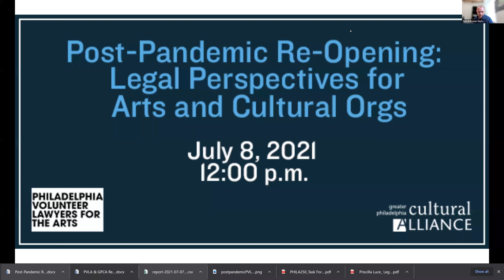Post-Pandemic Re-Opening: Legal Perspectives for Arts and Culture Orgs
On July 8, 2021, the Greater Philadelphia Cultural Alliance and Philadelphia Volunteer Lawyers for the Arts hosted a panel discussion with a group of legal experts to dig into the questions and concerns facing the arts and culture sector as organizations welcome back audiences, artists, and staff.

Thank you to our panelists, Sara Geelan, Gregory Seltzer, and Jeffrey Triester for sharing their time and expertise.